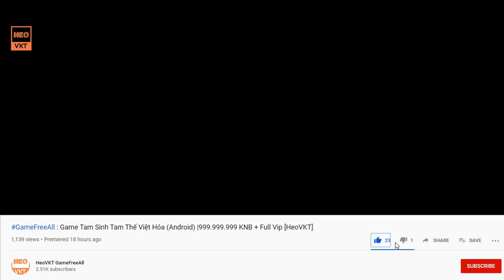📌Ký Sự “ Võ Lâm Truyền Kỳ ” PC : tập 13 Phục Thù _ 1 Chấp 200